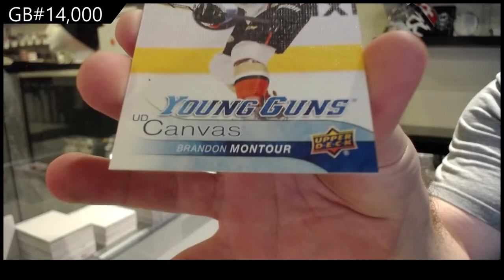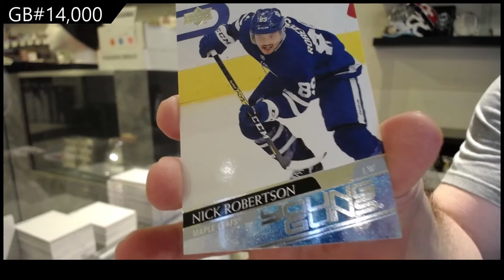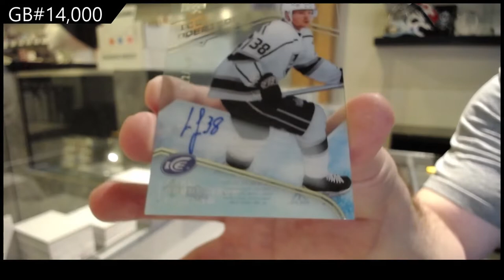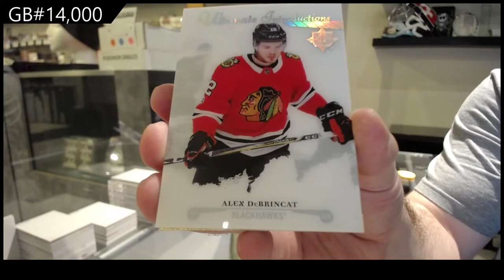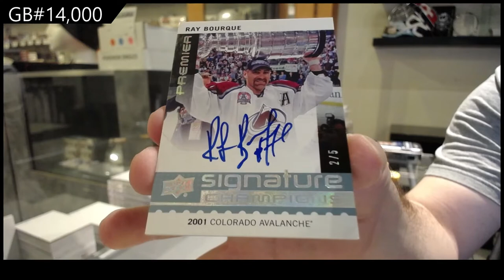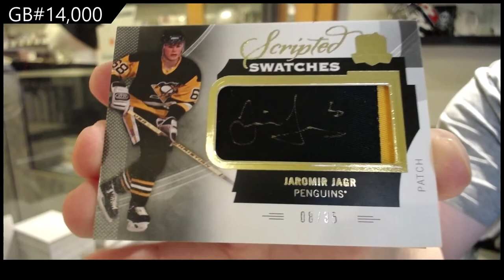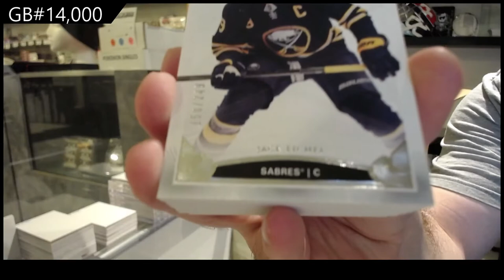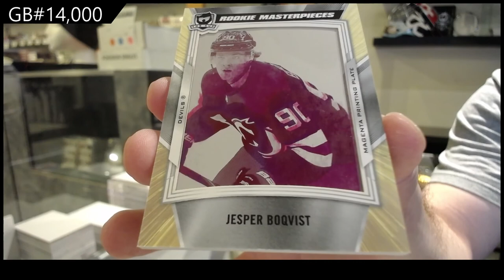Milestone Monster Hockey Box Break With 11 Tins of Cup - C&C GB #14,000